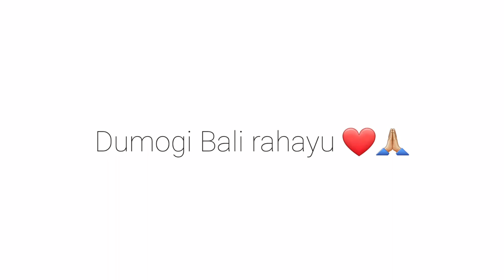AJEG BALI feat Baduda Kids (Dok. Hp : sound check, latihan dadakan, manggung, doa bersama)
Dokumentasi hp : Mandanoe
🎶 : AJEG BALI
cipt. nanoe Biroe @ 2003
Dalam video :
feat Dimas dan Baduda Kids
Di Ardha Chandra - Denpasar.
Terima kasih Baduda Kids...
Bapak dan Ibunya...
suksma band n tim...
Matur suksma sareng sami...